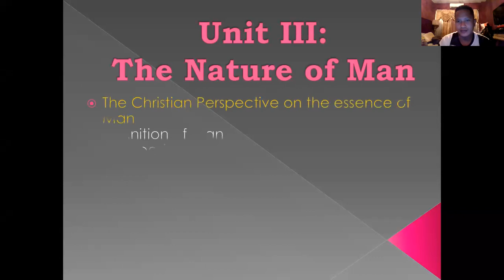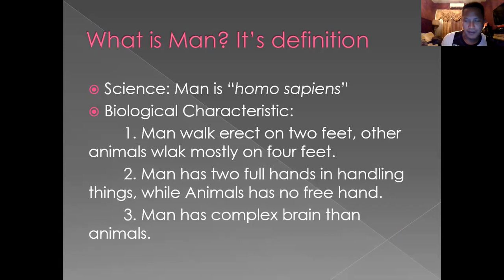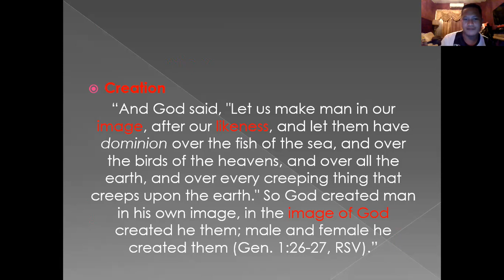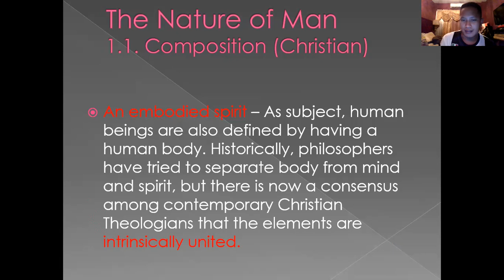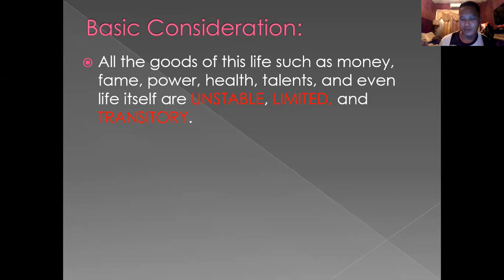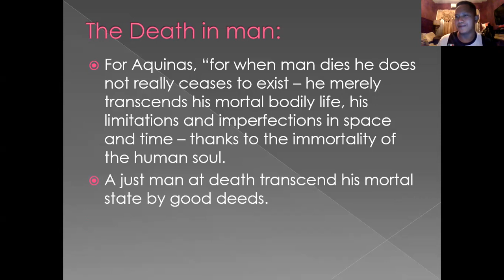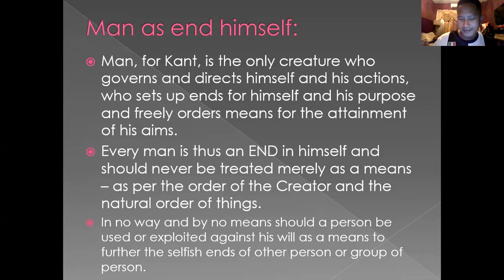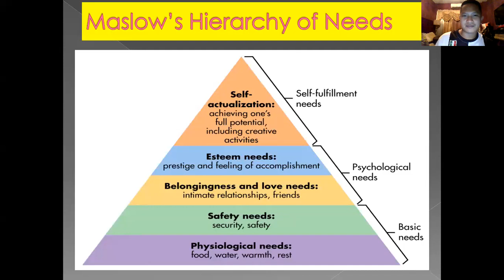THE NATURE OF MAN